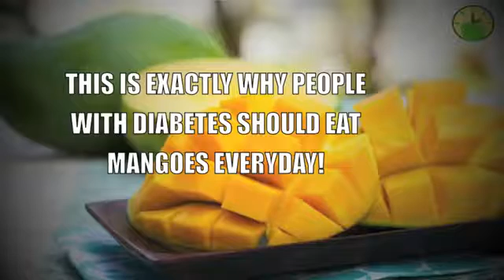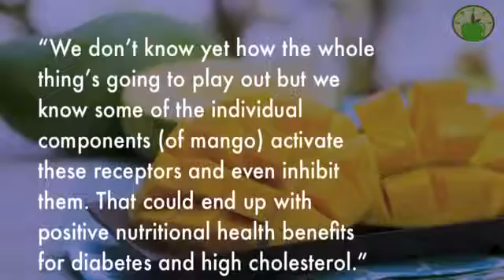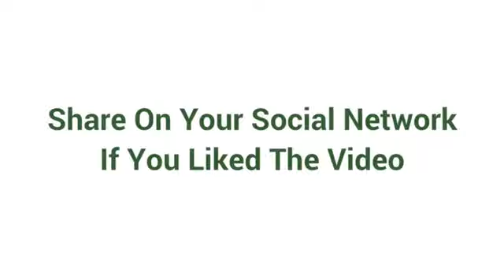THIS IS EXACTLY WHY PEOPLE WITH DIABETES SHOULD EAT MANGOES EVERYDAY!